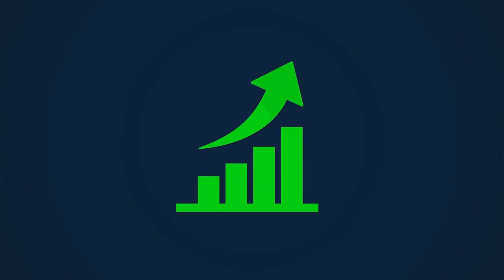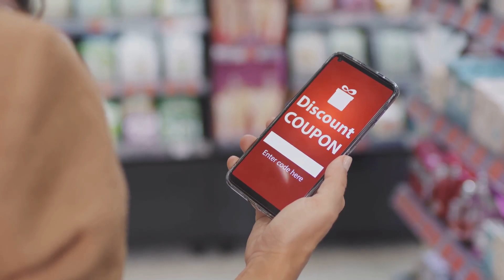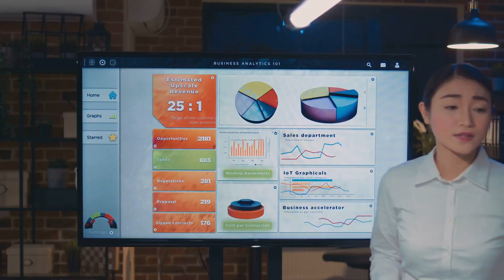Grow Your Business with AI 4 Game-Changing Strategies You Cant Ignore!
Unlock the full potential of AI to grow your business! 🚀 In this video, we explore 4 powerful strategies that will transform the way you operate, streamline processes, and increase your revenue. From AI automation to smart optimization, these game-changing techniques are designed to help businesses like yours thrive in today’s competitive market. Watch now and discover how AI can be your secret weapon! 💡